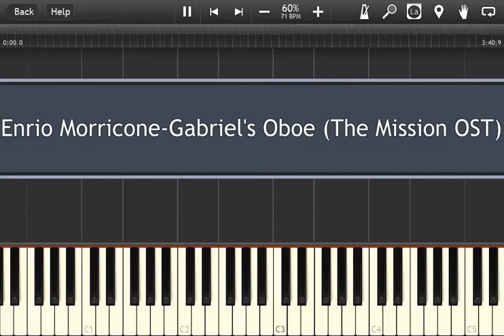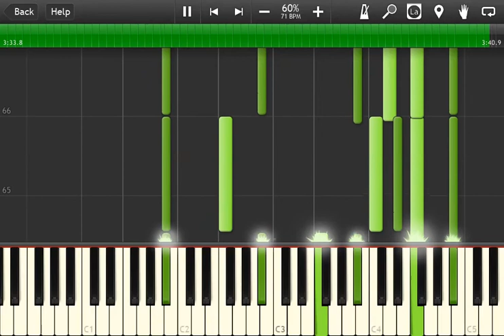Enrio Morricone-Gabriel's Oboe (The Mission OST)-Piano Accompaniment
Hello,